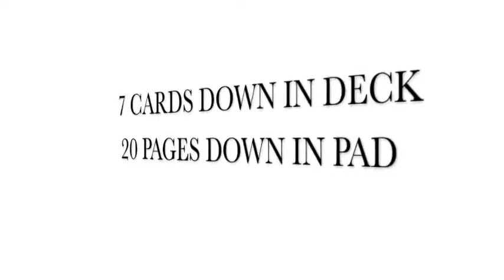Informer by Lloyd Mobley Mental Illusion bij Dynamite Magic Shop.com